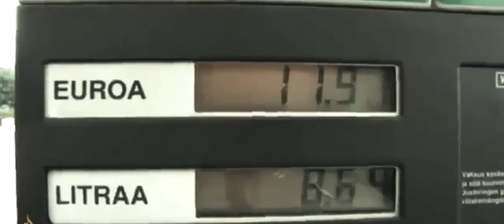Purest of Pain - "Momentum" A BlankTV World Premiere!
- Purest of Pain - "Momentum" - Like this video? Come see thousands more at the Net's largest, uncensored, completely d.i.y. music video site, KrankTV.com! We've got News, Games, Contests and the stuff that we can't show on YouTube!

Purest of Pain - "Momentum" A BlankTV Premiere!

Artist city, country: Hilversum, Netherlands

Artist Biography: BIOGRAPHY

energy, melody, brutality

Purest of Pain is formed in 2008 by lead guitarist and songwriter Merel Bechtold. From that moment also Ilja van de Rhoer (vocals) and Frank van Leeuwen (bass) were in the band. After some line-up changes the band was complete in 2010 with Jop Engels (drums) and Daan van Houten (rhythm guitar). With their first show in that line-up they won the band competition Gooise Goden in a sold out venue.

Early 2011 Purest of Pain got selected for the regional band competition Clash of the Titans. About sixty bands were selected to participate in this non-metal competition. Purest of Pain finished on the second place and won a support show with the Brazillian band Torture Squad. They also won Gooise Goden for a second time in a row and got asked to replace a band on the Hell On Earth Tour, which also included Unearth and Evergreen Terrace. Around the same time Purest of Pain entered the studio for the recordings of their debut EP 'Revelations in Obscurity'. That summer the band played on the open air festival Occultfest with the English band Onslaught. In the end of the year they got praised for their successes with a nomination for the 3voor12/Utrecht award for 'Best Live Act'.

2012 started good with a support show for Mayan and shortly after two other sold out shows followed. That year Purest of Pain shared the stage with many big bands, inclusing Attack Attack!, Grave, All Shall Perish, Melechesh, Delain, Cattle Decapitation, Incantation and many more. One of the highlights of 2013 was a sold out show together with Suicide Silence. Later that year they did a short tour through France and they got an endorsement with both Engl Amplifiers and Rockstar Energy Drink.

In 2013 the band did another short tour, this time through Austria. Shortly after they shared the stage with the English hardcore band Heart In Hand and they played on the open air festivals Bevrijdingsfestival together with Textures, for a second time on Occultfest and as headliner on Willems Wondere Weiland. In May Daan van Houten and Ilja van de Rhoer decided to leave the band. After some successful auditions Purest of Pain welcomes guitarist Michael van Eck and vocalist Jesper de Kruyff. In that same period they entered the studio for the recordings of a new single and a videoclip for the song 'Momentum'. This year they got their third endorsement, this time with Bo-El guitars.

"Fans of death metal should keep their ears and eyes open for PUREST OF PAIN in the future!"
- Reflection of Darkness

"The music sounds mature and according to their stage performance it looks they're already doing this for 20 years."
- Dutch Distortion

"The bandmembers are convincing with their energetic stage performance and tight melodic death metal."
- 3VOOR12 Utrecht

Purest of Pain is:
Jesper de Kruyff - vocals
Merel Bechtold - lead guitar
Michael van Eck - rhythm guitar, backing vocals
Frank van Leeuwen - bass
Jop Engels - drums

About The Video: Video for Purest of Pain's new single Momentum (2013).
Purest of Pain is a modern day metal band from the Netherlands, formed in 2009. Momentum sees the band exploring new musical territories aswell as taking it one step further lyric wise.

The video was shot in September 2013 by Careface productions.